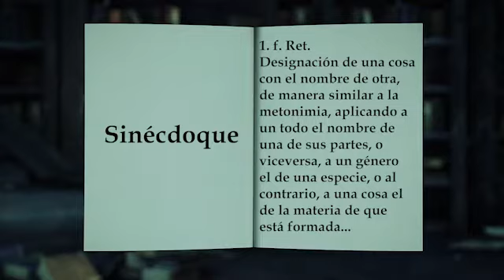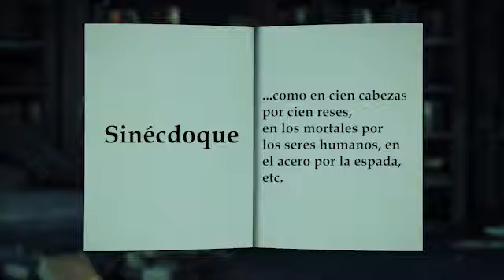Significado de las palabras para hoy 27 de mayo